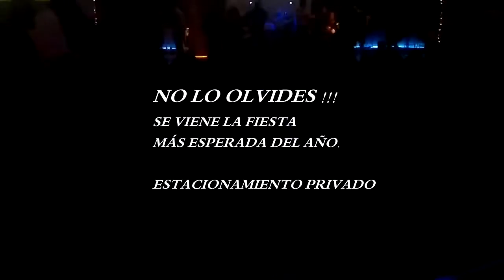Promo Oficial Junta Ex Alumnos 8 11 2014